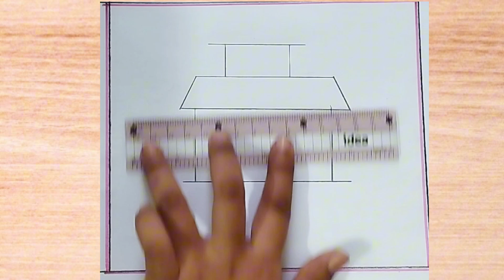How to easy drawing House step By step 🏠🌹। pencil drawing । how to drawing beginner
how to drawing house,
how to drawing,
how to easy drawing house,
pencil drawing,
how to easy pencil drawing,
pencil drawing house,
kids video,
how to, how to draw,
easy drawing,
how to easy drawing,
how to easy drawing kids video,